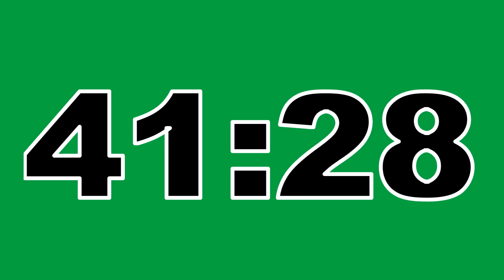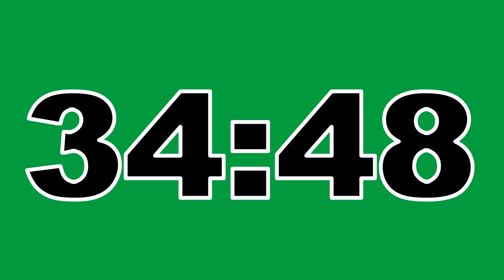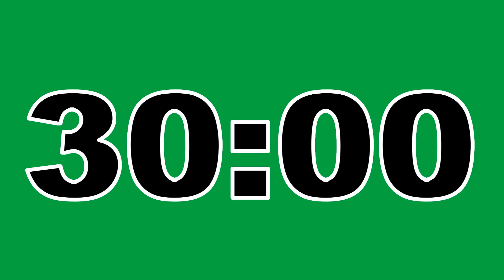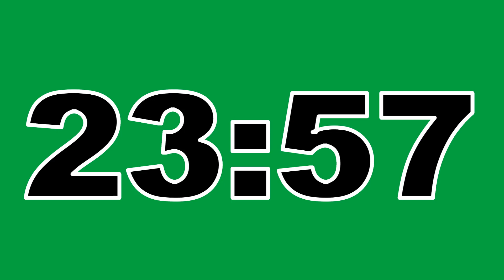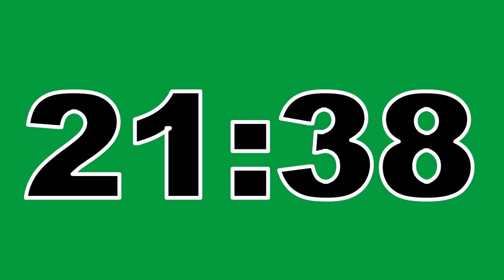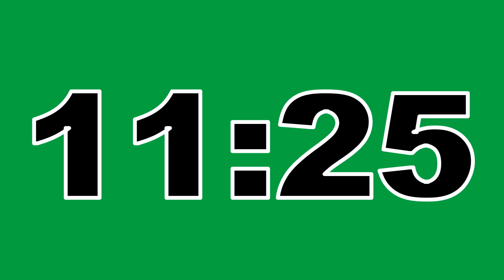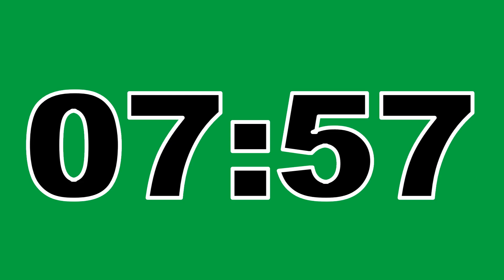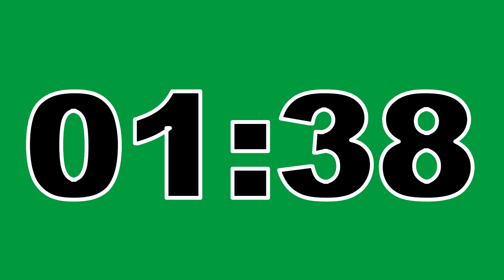50 Minute Timer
NEW
NEW
SAD LVL99